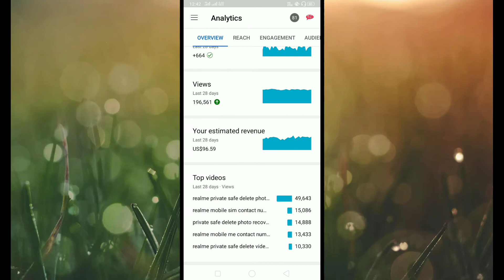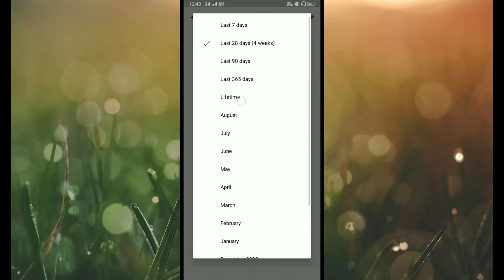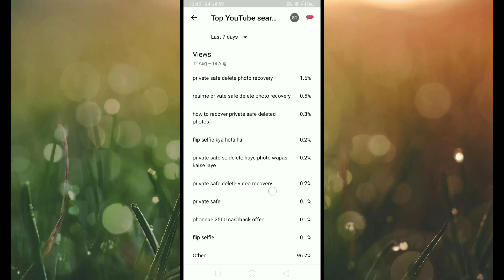10 दिन के अंदर 1000 subscriber complete करे | subscriber kaise badhaye | increase subscriber YouTube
Hi Guys Aap Sabhi Ka Swagat Hai Hamari YouTube Channel Paresh Sathaliya

Gear Used
Main Tripod
Earphone Video Editing